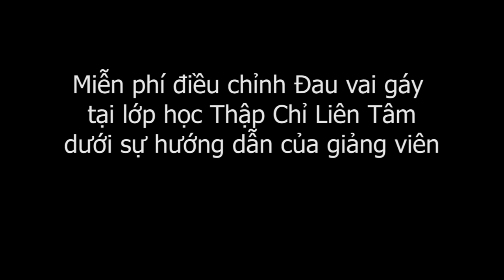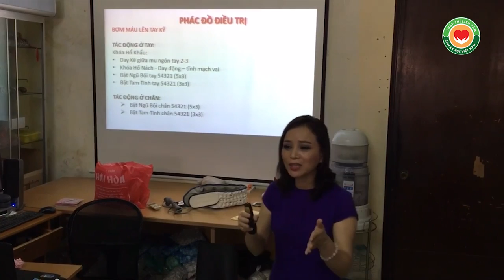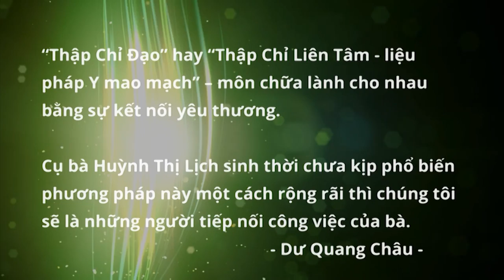Miễn phí điều chỉnh Đau vai gáy tại lớp Bấm huyệt Thập Chỉ Đạo,giảng viên hướng dẫn